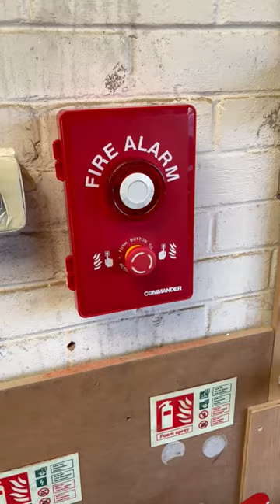Site Fire Alarm & Strobe Working Video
This is the Commander site fire alarm & strobe shown working after being fitted in a customers premises.

Its really loud and the strobe is an excellent visual indicator for noisy areas.